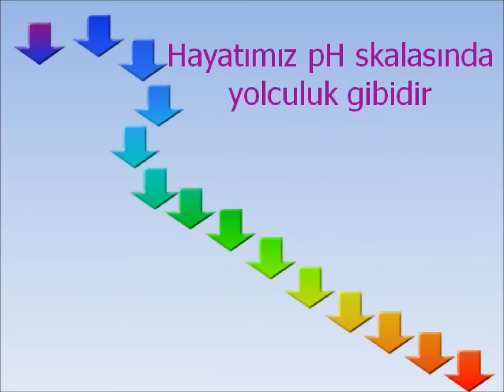Alkali İyoniize Suyu Kimler Kullanmalı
Ülkemizde ve dünyada alkali iyonize suyu tercih eden ana kategorilerin incelemesi üzerine bir video. Pek çok kullanım kategorisi olmasına rağmen üst kategori olarak önleyici sağlık ve rehabilite edici sağlık olarak iki ana kategori oluşturulabilir.